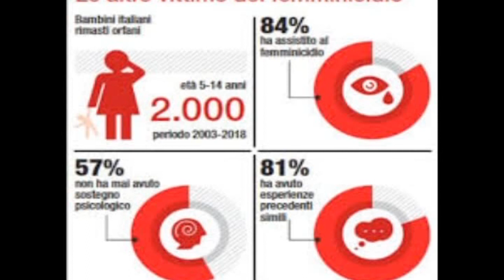Ogni tre giorni in Italia una donna muore perché vittima di violenza.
"Sono cifre terribili nella loro crudezza perché descrivono abissi di crudeltà che non vorremmo conoscere. Eppure rappresentano solo la punta dell'iceberg".